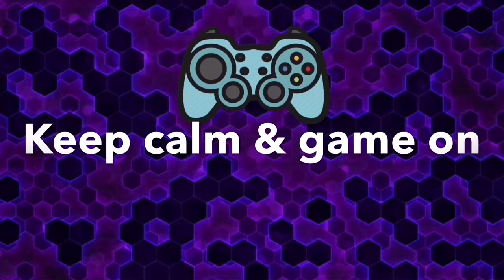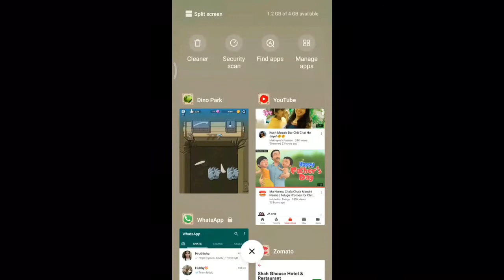Crazy Dino Park New Smilodon